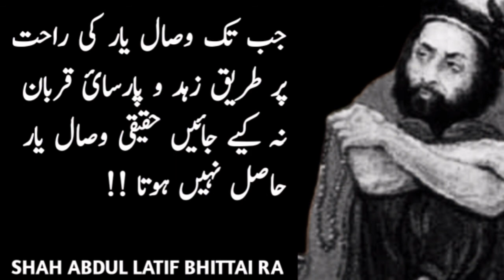SHAH ABDUL LATIF BHITTAI RA QUOTES | Sindhi Sufi Poetry In Urdu | Adaab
In this video Shah Abdul Latif Bhittai RA quotes in urdu.Sindhi Sufi Poetry in urdu.Design and publish by Adaab.